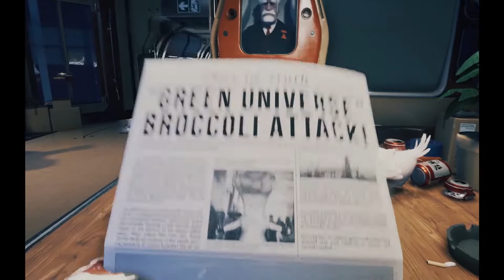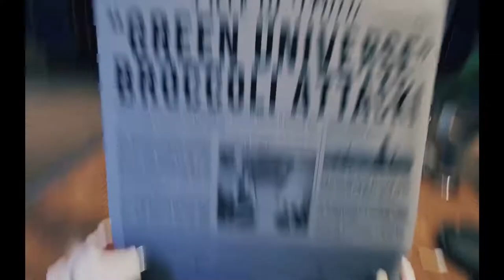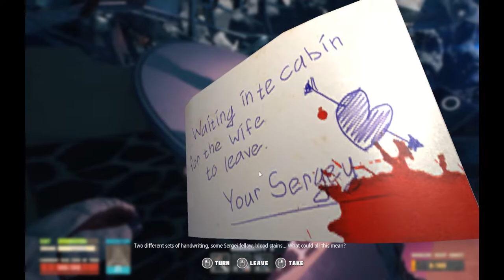Breathedge Episode 1: "That day, I flew!"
Kept ya waitin, huh